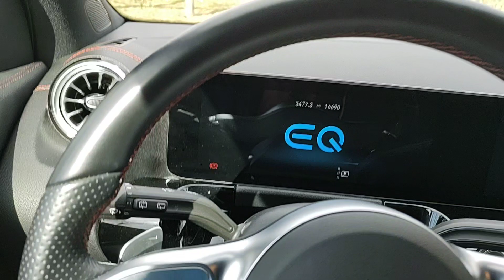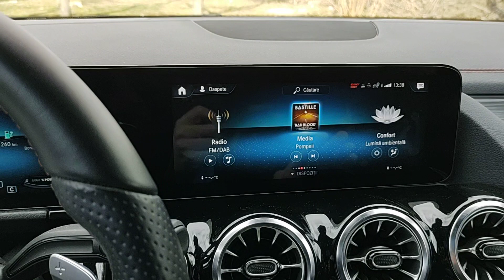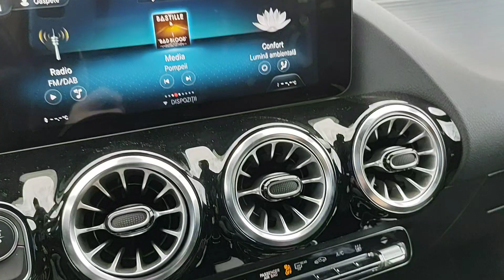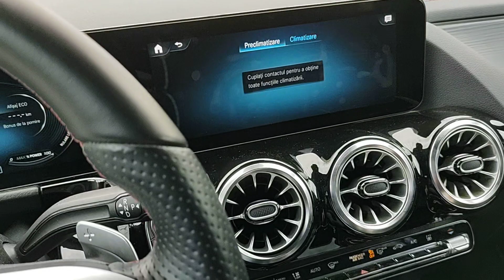Prezentare Mercedes-Benz EQA - Trecerea lină către mașinile electrice